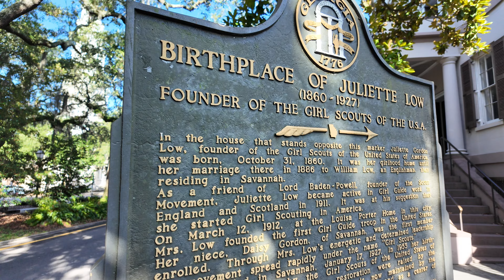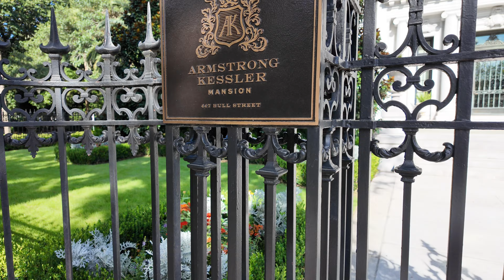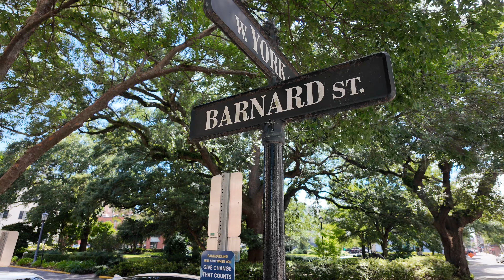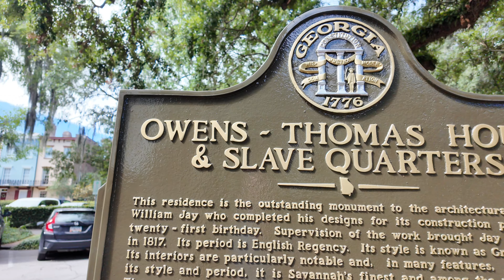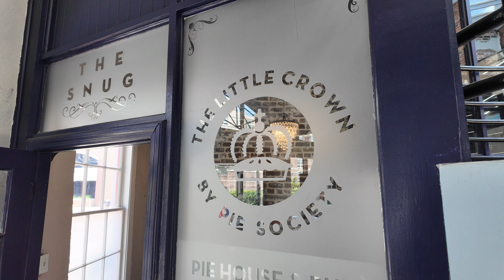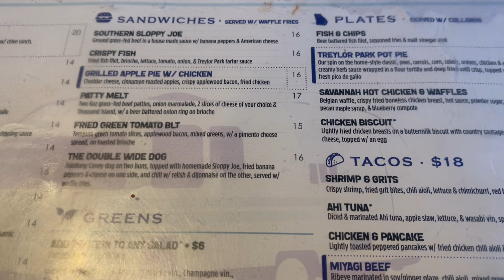Savannah's Charm - Forsyth Park, Museums, Food Tour and Ghost Tour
Join us on an unforgettable journey through Savannah, Georgia! We start our day with a peaceful stroll through the iconic Forsyth Park, enjoying the beautiful green space and historic fountain. Next, we dive into the city’s rich history by visiting some of Savannah's top museums. Our first stop is the contemporary Jepson Center, followed by the historic Telfair House and Museum, and finally, the Owens-Thomas House and Slave Quarters, where we explore the complex history of the city.

After a morning full of culture, we treat our taste buds to a delectable afternoon food tour, sampling some of Savannah's best Southern cuisine. From savory bites to sweet treats, this tour is a culinary adventure you won’t want to miss!

As the sun sets, we embark on a spine-chilling ghost tour that begins at the eerie Colonial Park Cemetery. Savannah is known as one of the most haunted cities in America, and we dive into the city's darker side, uncovering ghostly tales and mysterious happenings.